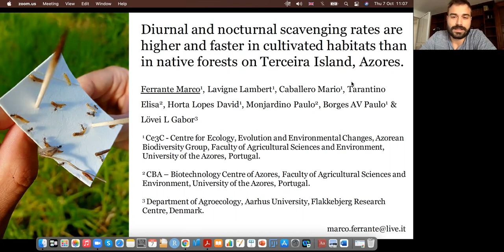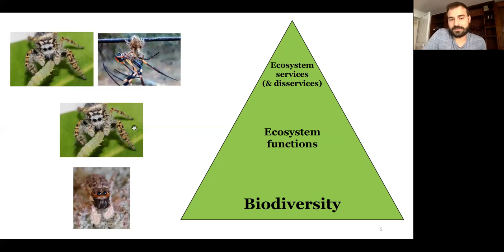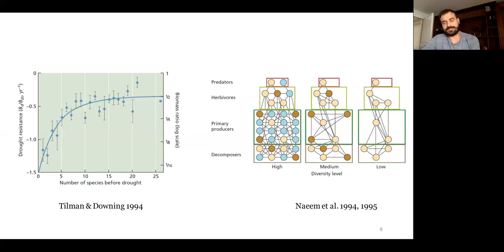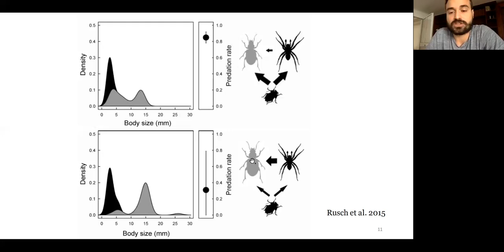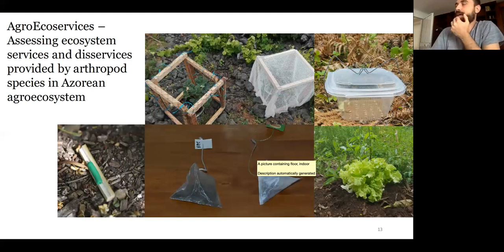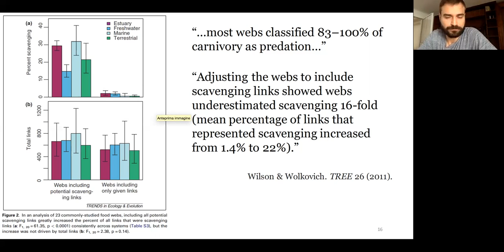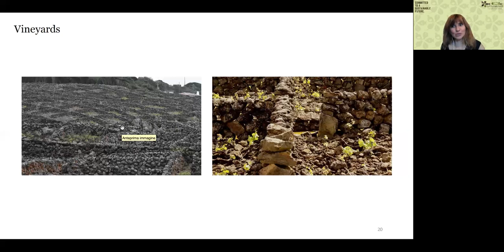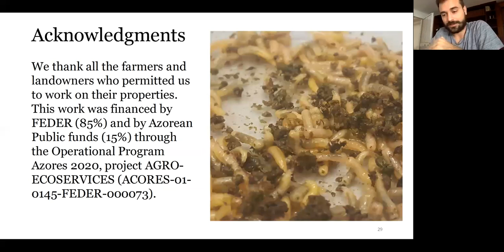Diurnal and nocturnal scavenging rates on Terceira Island, Azores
On October 7, at 12pm (GMT+1) we welcome on our YouTube channel Marco Ferrante, with the presentation 'Diurnal and nocturnal scavenging rates are higher and faster in cultivated habitats than in native forests on Terceira Island, Azores'. Marco Ferrante is a reseacher the 'Azorean Biodiversity Group' - IBBC group of the Centre for Ecology, Evolution and Environmental Changes - cE3c, at the Faculty of Sciences of the University of Lisbon, Portugal.

TITLE: Diurnal and nocturnal scavenging rates are higher and faster in cultivated habitats than in native forests on Terceira Island, Azores